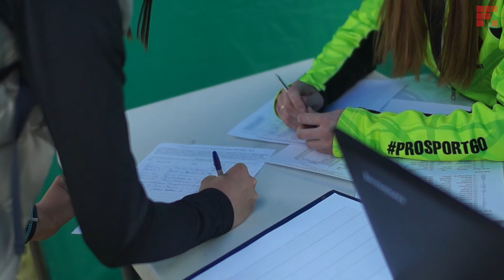ОГО! Большая маленькая мечта | #12